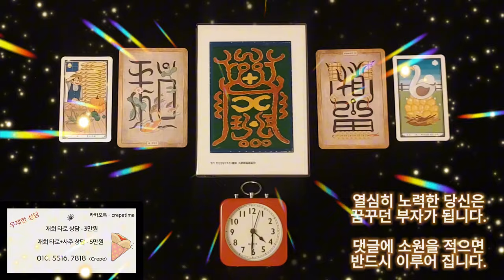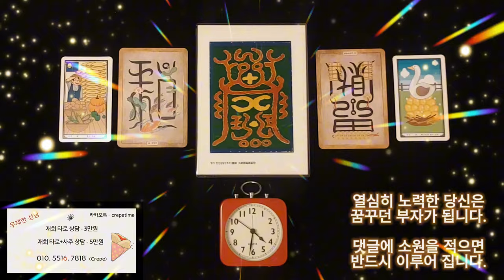돈이 들어오는 음악, 금전운이 상승하는 음악으로 열심히 노력한 당신은 꿈꾸던 부자가 됩니다